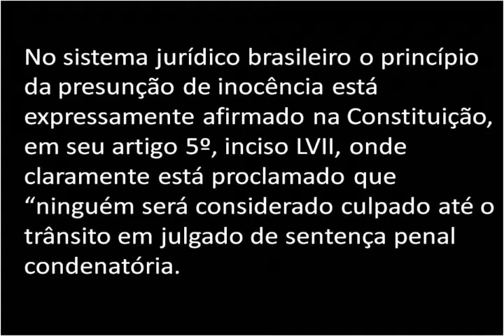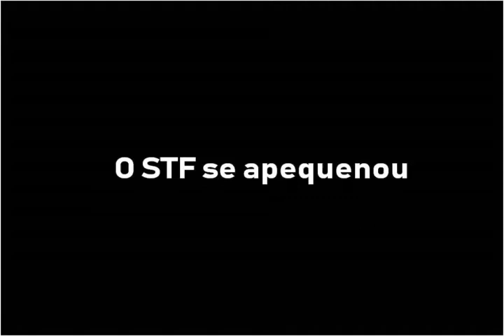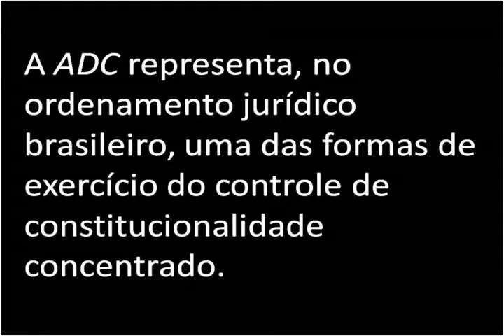stf se apequenou ao negar HC de Lula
O stf se apequenou e desrespeitou a constituição que garante a presunção de inocência.